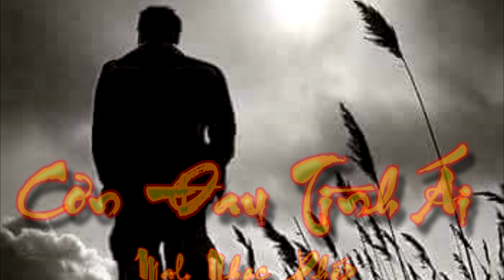Cơn Đau Tình Ái MAL Nhạc Pháp